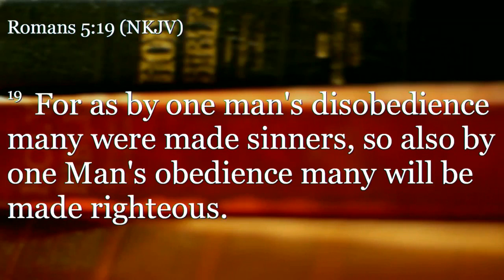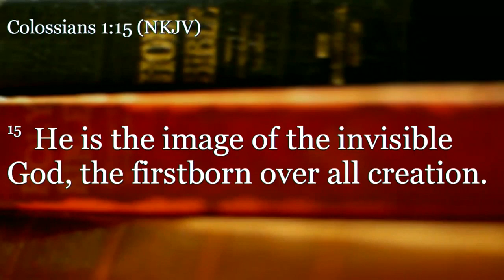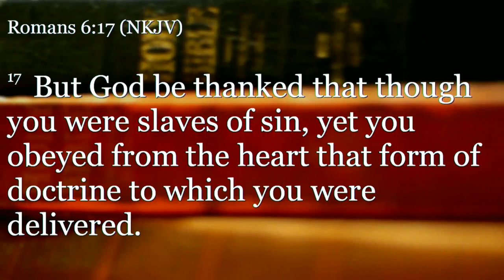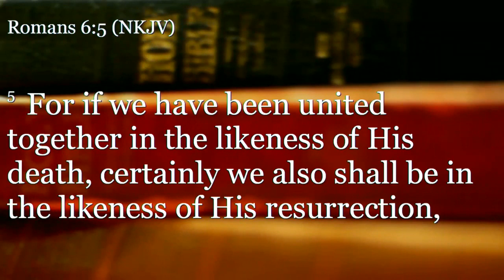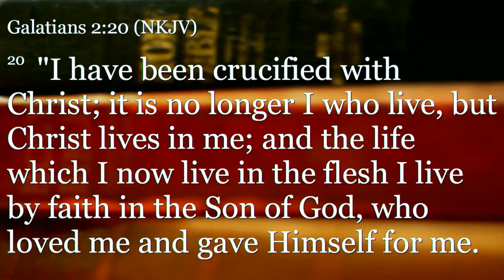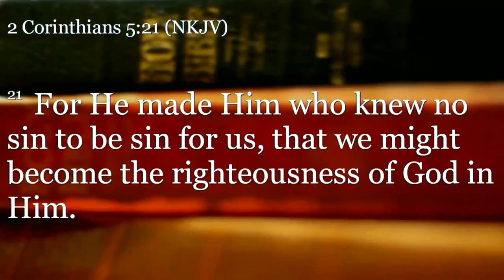Image Bearers - Part 2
Dr. Connie Dawson at Radiant Church in Lincoln, Nebraska